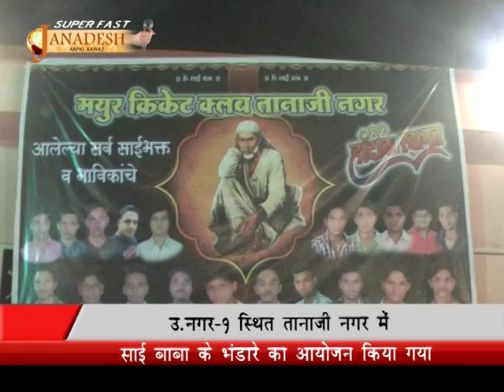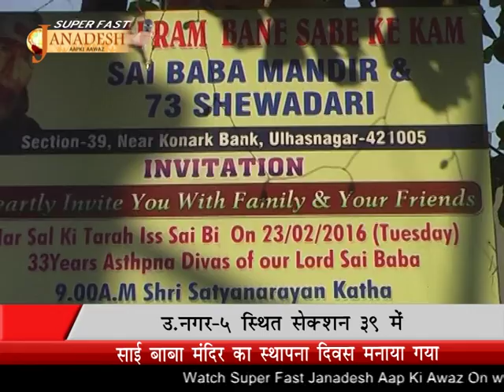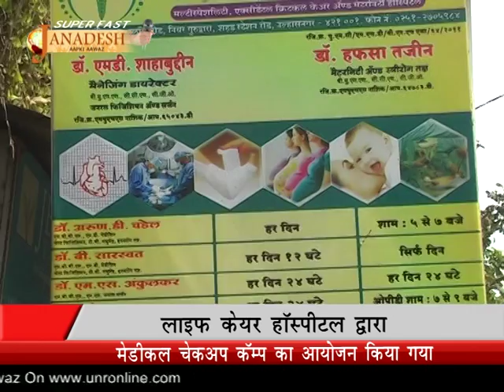Janadesh 24 02 16 FINAL